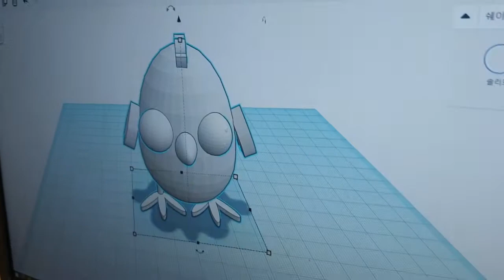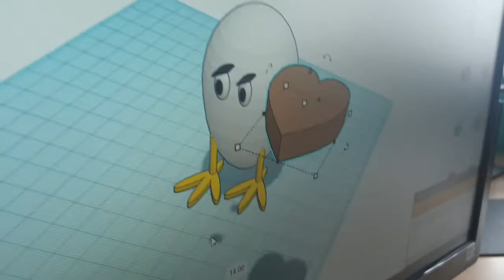201022 The practice class of tinkercad 3D 모델링 팅커캐드 연습 닭만들기 수업